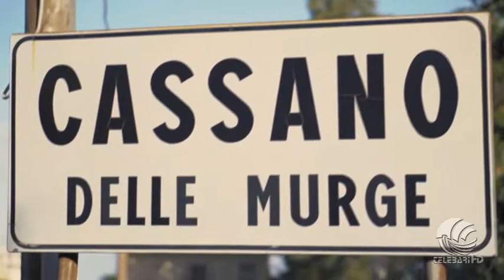Il Ciardatano pt 54